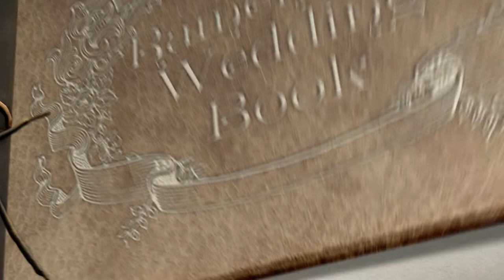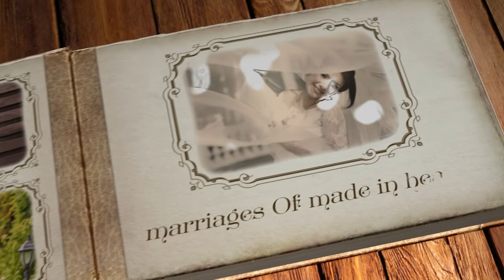WhatsApp invitation Cell : 9542954444